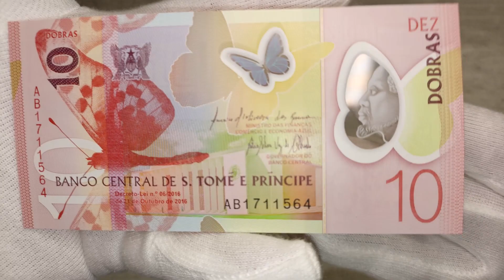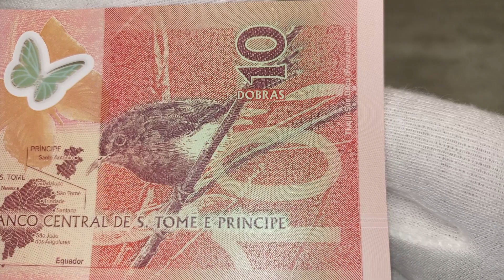SAO TOMÉ E PRÍNCIPE - ST. THOMAS AND PRINCE - 10 - DOBRAS - 2018 - POLYMER - BUTTERFLY - BIRD NOTE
Shown are protective features intended for dealer inspection. The video does not contain information about all control elements that are intended for verification of authenticity by the bank (for example, hidden graphic symbols, microtexts, valid numbers in serial series, exact material composition - paper/polymer and many other parameters). The video does not promote any religious or political beliefs, it is intended for students, researchers, historians and collectors. Source: Wikipedia, Sound Library Youtube, CapCut, Autor: See File history below for details. – Vlastní dílo. This vector image was generated programmatically from geometry defined in Flag of São Tomé and Príncipe (construction sheet).svg.The constitution lists the colours as simply green, scarlet, yellow, and black without specifying specific shades. The colours used in this file are converted from the Pantone colour codes specified for the 2012 Olympics.Flag of São Tomé and Príncipe (construction sheet).svg, Volné dílo, , Autor: Josedar – Vlastní dílo, CC BY-SA 4.0, , Autor: TUBS – This vector image includes elements that have been taken or adapted from this file: Saint Helena, Ascension, Tristan da Cunha in Africa.svg (od TUBS)., CC BY-SA 3.0,